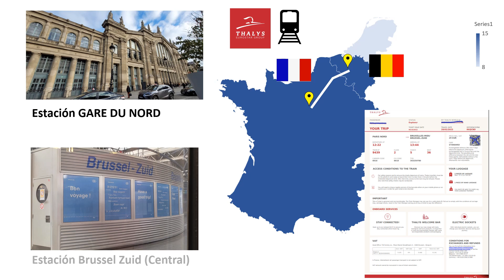(PASO a PASO) Viajando a BRUSELAS desde PARIS dia 1 Manneken Pis Grand Place Delirium Cafe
En este vídeo le mostraremos como viajando a Bruselas desde París es fácil y seguro. Es una experiencia inolvidable y super recomendada.
No es necesario presentar el pasaporte para poder entrar de un país a otro dentro del espacio Schengen. Pero no olvide llevarlo consigo en todo momento.

No olvide llevar un Seguro de Viaje es de suma importancia.

¿Viste los vídeos anteriores donde comenzó nuestro viaje?